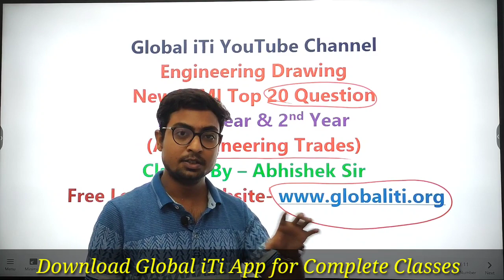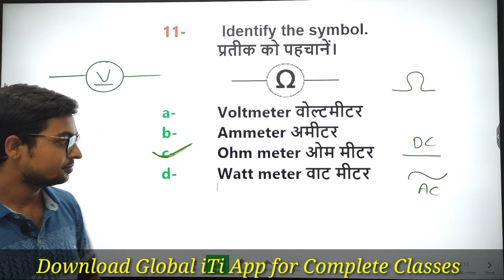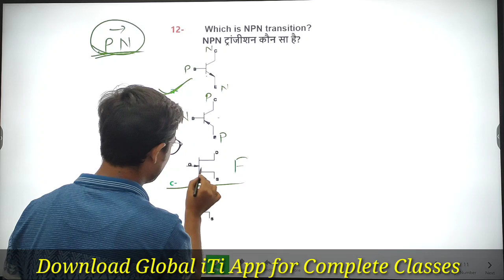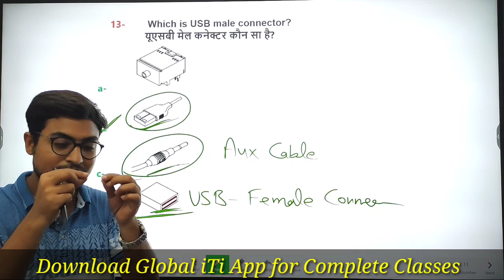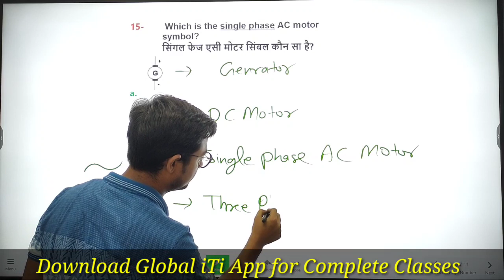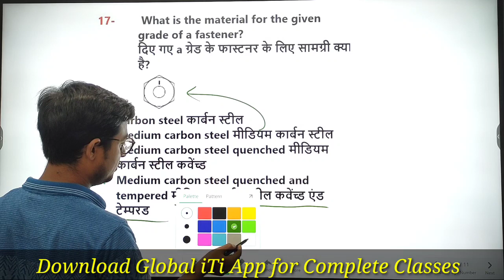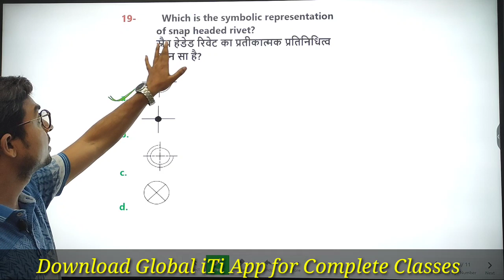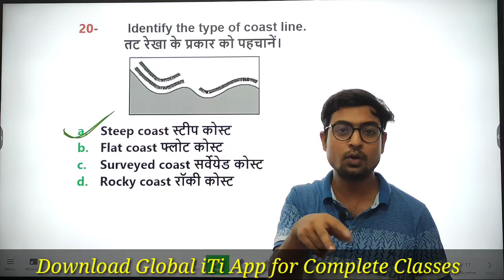New NIMI Engineering Drawing Top 20 MCQ All Trade Part-02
New NIMI Engineering Drawing Top 20 MCQ All Trade Part-01 | ITI Engineering Drawing Important Questions